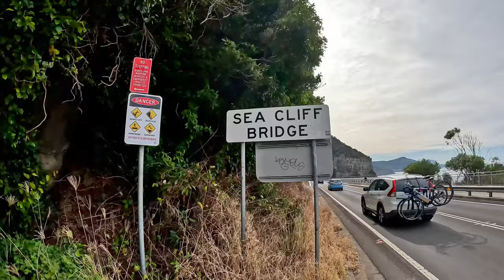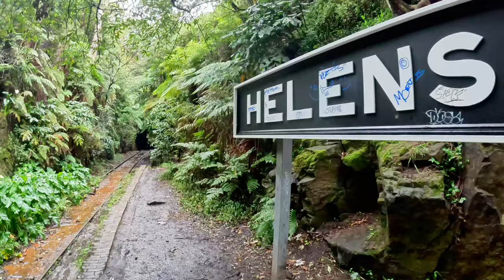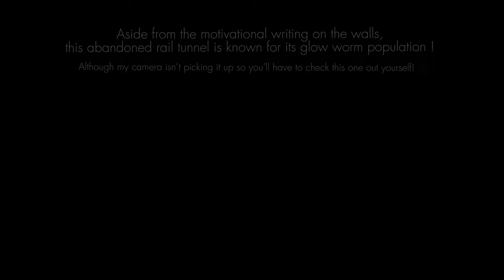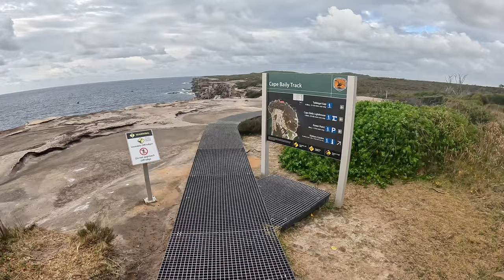SKYLIGHT CAVE at Cape Solander ! ✨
This week I explored all the beautiful spots just south of Sydney!

Cape Bailey track, Maddens Falls, Figure 8 pools! I also explore an abandoned railroad tunnel finding something pretty magical inside!